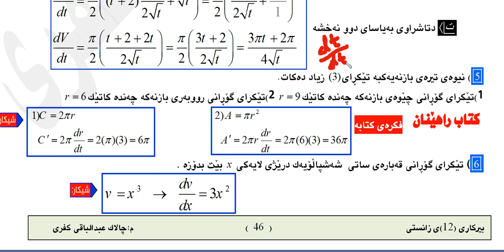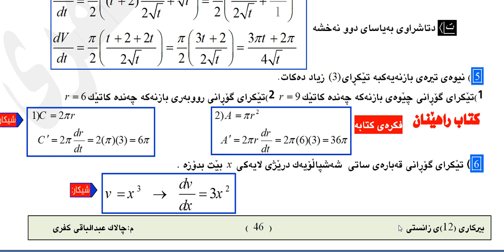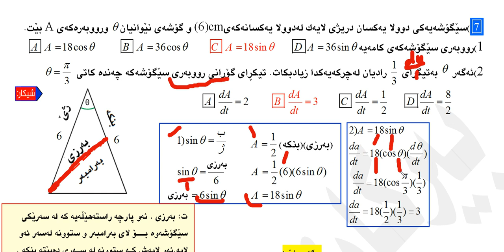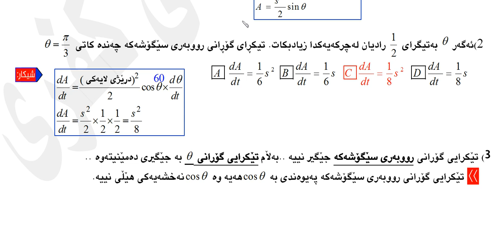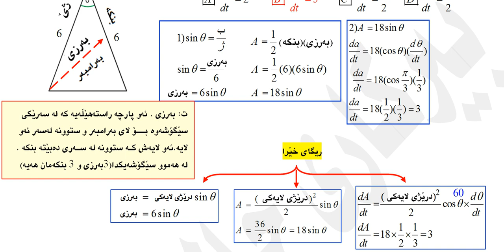بیركاری (12)ی زانستی به‌شی سێیه‌م وانه‌ی چوارم ڤیدیوی ژماره‌ (5)..2024